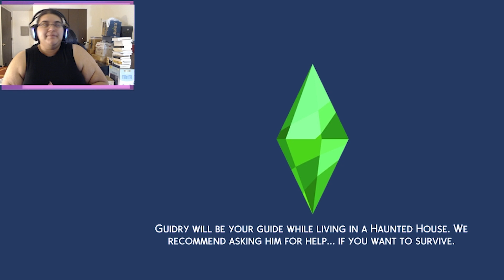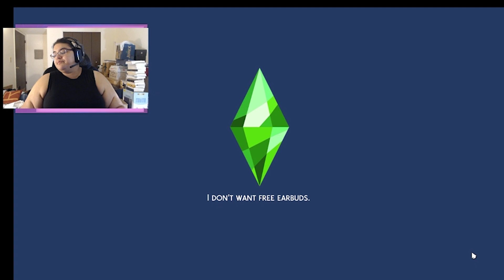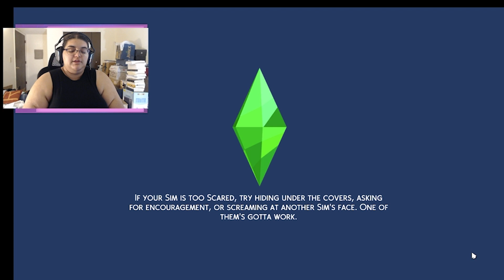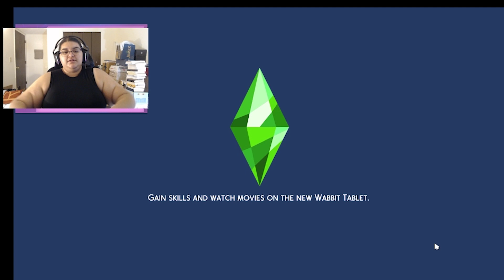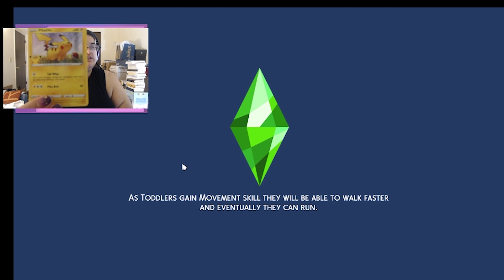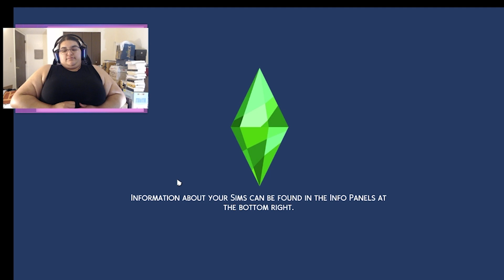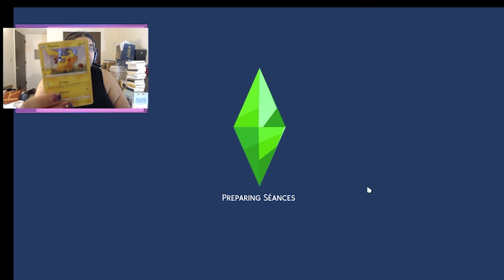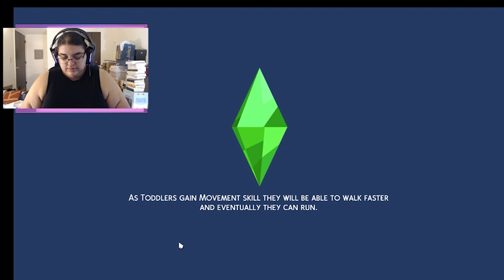Older Brother Challenge Stream #7 (5/13/21)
Here is the next live stream replay that I did on Twitch this is the Older Brother Challenge it is based on the Big Sister Challenge and is a lot of fun. I do fudge the rules a little bit but I will leave the link that I found the challenge on down below where all the rules will be at. If you like the replay you can catch it live on Twitch every other Thursday my schedule will be on Twitch and on Instagram. Tell Stories and Prosper 🖖🏽

Pictures and art from Canva and Unsplash